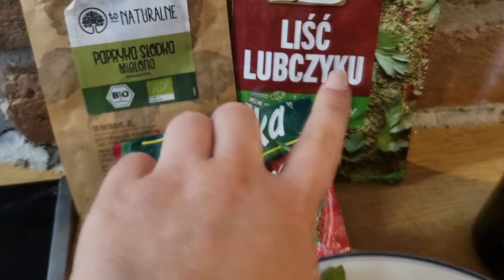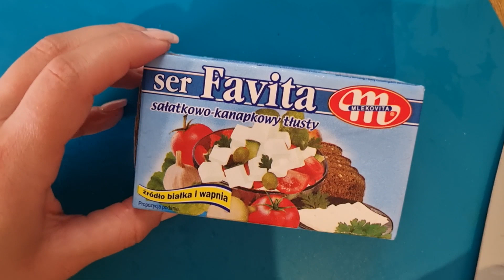Kultowy makaron ze szpinakiem i serem feta. Tradycyjny szybki przepis w moim wydaniu🥬🍝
Hej,🥬🍝 dzisiaj na obiad serwuję tradycyjny i szybki makaron ze szpinakiem i serem feta. Jest to danie, które zapewne każdy zna. Dlatego postanowiłam, że przedstawię Wam swoją wersję, która zawiera kilka delikatnych modyfikacji.🥬🍝
Takie danie sprawdzi się jako obiad nawet na następny dzień, ale i też będzie super opcją do zabrania go ze sobą do pracy, czy na uczelnię.

Składniki, których użyłam do przygotowania makaronu ze szpinakiem i serem feta:

ok 200 g makaronu kolanka
5 ząbków czosnku
1 cebula
3/4 kostki sera feta
pierś z kurczaka
2 garści świeżego szpinaku (może być też mrożony)

Przyprawy:
pół łyżeczki ostrej mielonej papryki
pół łyżeczki mielonej słodkiej papryki
1 łyżeczkę suszonego liścia lubczyku
sól i pieprz
oliwa